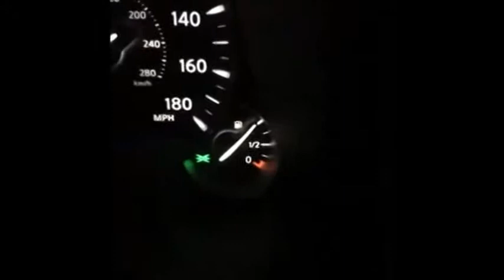Ultimate Best Vines 2015 Compilation Top Vines the Week 2 January 2015